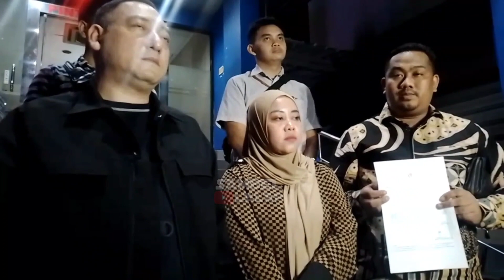TAK AKUI ANAK, DODDY SUDRAJAT DILAPORKAN KE POLDA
Puput laporkan Doddy Sudrajat ke Polda Metro Jaya.